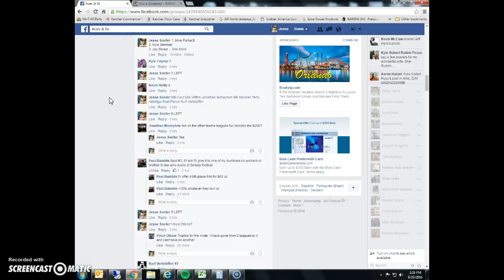Side razz for 4 spots in 200 main